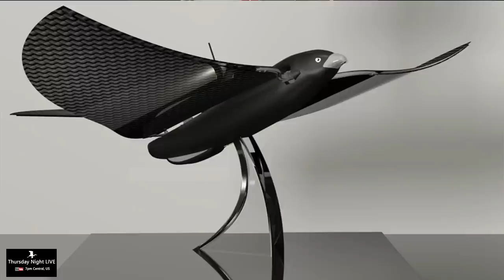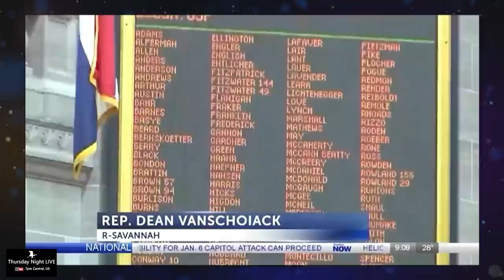Drone News for 2-24-22 (This drone wants to kill your grandmother!)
The latest drone industry news with Ken Heron and Jeff Sills.
There's a new drone that follows old people everywhere!

Ken's Gear:
AUDIO: